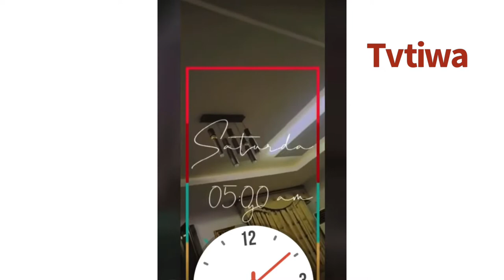ALAAFIN: WHAT HE WOULD BE REMEMBERED FOR : HE MADE A STATEMENT IN HIS LIFETIME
Alaafin Oyo. Ekun Omo Ibironke. Oro omo Atiba made a statement in his lifetime. Oba Lamidi Olayiwola Adeyemi transited to join his amcestors. A ku ara f’era ku. Rest in peace Kaabiyeesi o